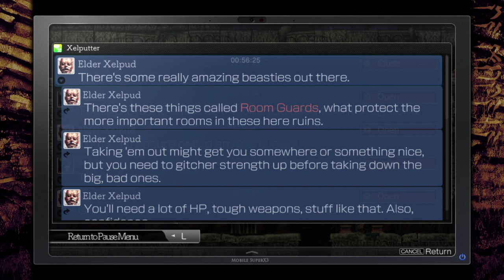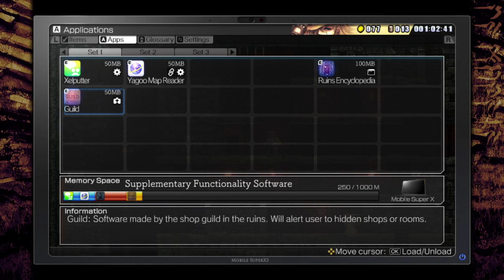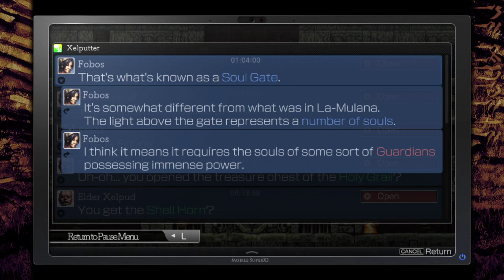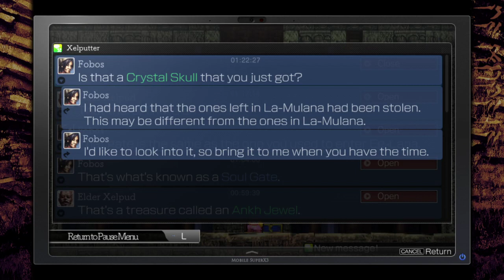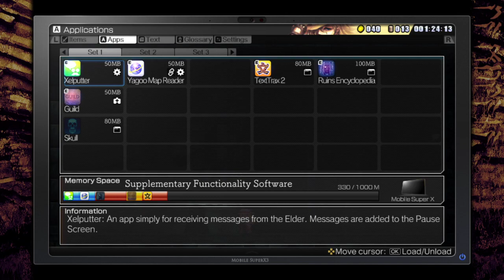Ride Along Ran and Dark play La Mulana 2! | Episode 2 | First boss already!